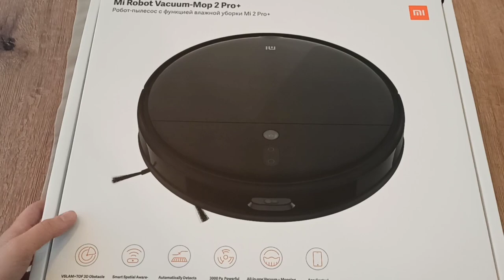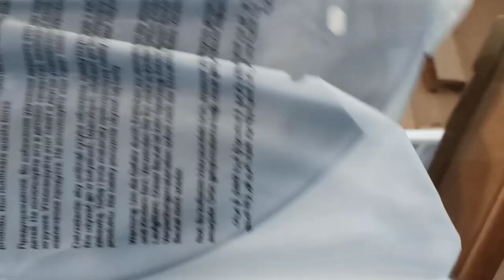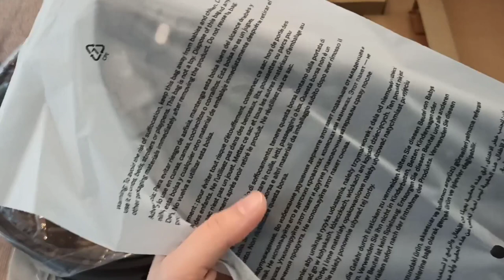Xiaomi Mi Robot Vacuum Mop Pro 2 + 3D Global Versiyon Robot Süpürge Kutu Açılımı | Ürün İnceleme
Herkese Selamlarrr  🌸 Bugün yeni aldığımiz Xiaomi mi robot Vacuum mop pro 2 + 3D global versiyon robot süpürgemizin kutu açılımı videosu ile geldim 🤗🤗🤗 Ürünün bir çok ozelligi mevcut. Şunu demeliyim ki tek kelime ile harika 👏👏 Ama kızımız korkuyor daha alışamadı 😣 Ve onun yanında hala calistiramiyoruz. Renginden dolayı mi çekiniyor bilemiyorum. Keşke beyaz rengi de olsaydı bu serinin. Umarım alışır 😔 Böyle durumlar yaşayan aileler varsa veya bu durumu çözebilen, yorumlara yazarsanız çok mutluyum olurum ❤️

Instagram adresimiz : benanneyim_